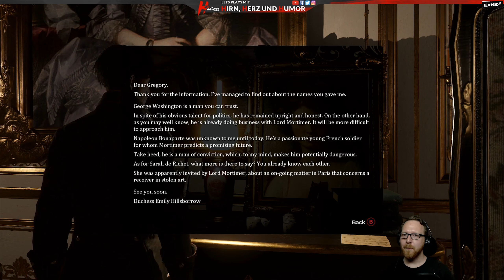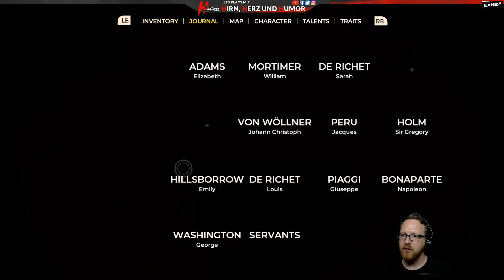Blood and Wine 🎭 The Council Let's Play #06 [English, PEGI16]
A mysterious island, a lost mother and a group of very strange and famous persons. Together we discover the secrets behind an event, which will change the future of the world. Riddles, quests and very skill-based dialogs pull us in to this adventure.

The game consists of five episodes, with the first episode being released on March 13, 2018 and the second on May 15,2018. It was the first game by the French company 'Big Bad Wolf' receiving generally favorable reviews by critics and users on Xbox One, generally favorable reviews by critics and mixed or average reviews by users on PS4 and mixed or average reviews by both critics and users on PC.
Louis de Richet is the main character, son of Sarah Faustine de Richet and member of The Golden Order, a fictional secret society which seeks occult artifacts. During the prologue, they are both kept captive as result of getting caught stealing a book. The captor mentions the book by name:Al-Azif.